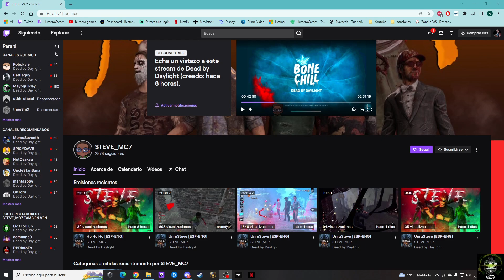Steve no sabe jugar al dbd no es jugador challenger